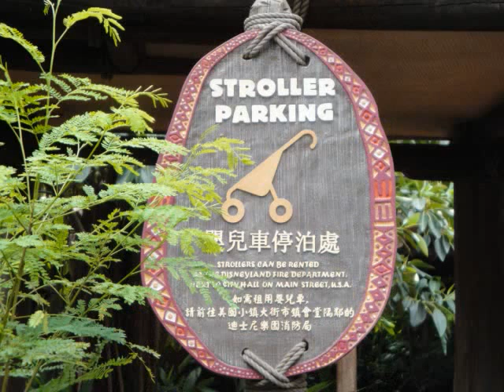Hong Kong Disneyland: All Aboard the Disneyland Train (Part 1)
READ DESCRIPTION (and please watch in fullscreen)!!!

My next stop in Disneyland is a Grand Circle Tour of the resort via train. Everything else is in the video, so sit back and enjoy!